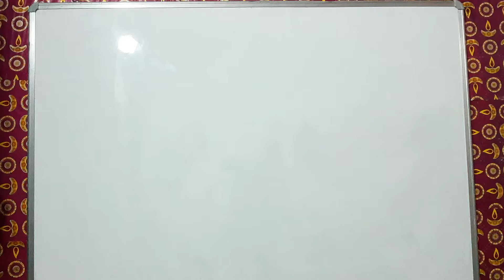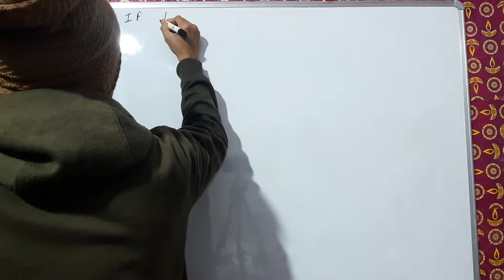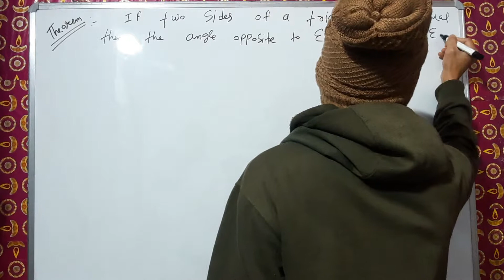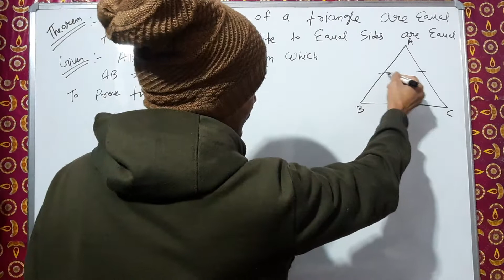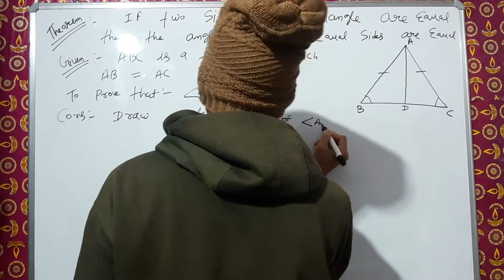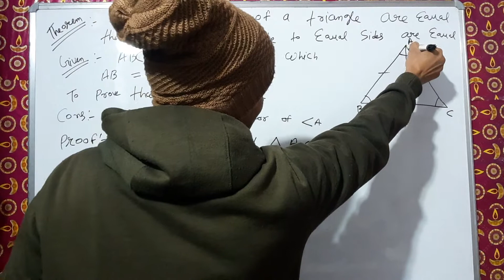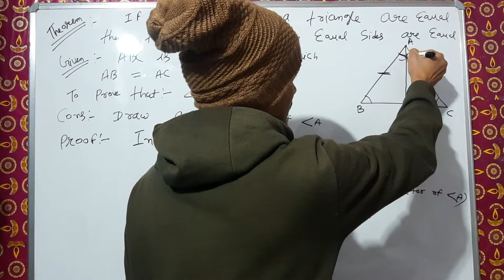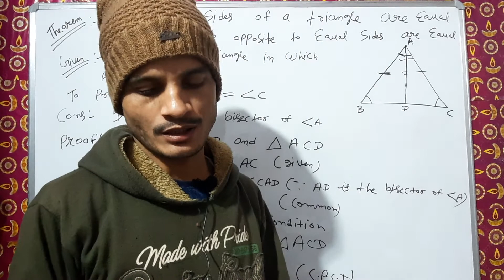PROPERTY OF TRIANGLE CBSE CLASS =9TH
useful for class 9th s angle opposite to equal side are equal